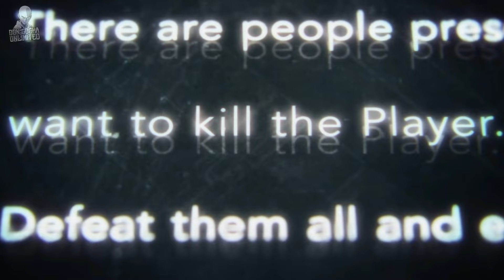MUNCULNYA QUEST DARURAT YANG MENGERIKAN - ALUR CERITA ANIME SOLO LEVELING - EPISODE 06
Terima kasih buat kalian yang sudah nonton konten kami dari awal sampai akhir. Apabila info dari Channel ini bermanfaat, silahkan kalian bagikan kepada teman-teman kalian.

Best Regards,
DG Team